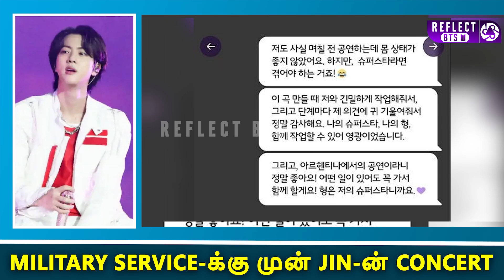MILITARY SERVICE-க்கு முன் JIN-ன் CONCERT | BTS New Concert | BTS Updates | BTS Army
This Channel is to hold on the audience engaged, connected and focuses on BTS.

Reflect BTS Channel Focuses on BTS Biography, BTS Shorts, BTS member's Special video's, BTS Daily Updates, BTS New Songs Review, BTS Related Games, Special K-Drama Updates, BTS 7 Fates Chakho will be uploaded on a Regular Basis.
Live Programs, Quiz segments will be conducted to interact with Audience.